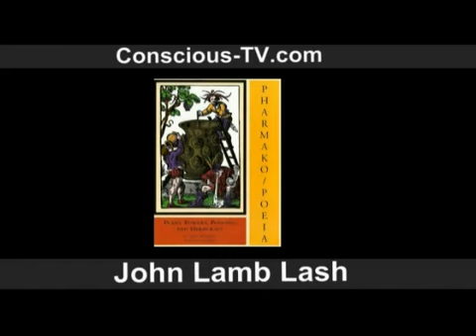John Lamb Lash Hour 1 on ConsciousTV 12 15 2010 3-4.flv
Interview with John Lamb Lash

And his book: Not in his Image.

What a read!!!